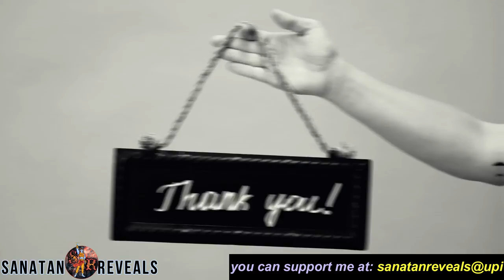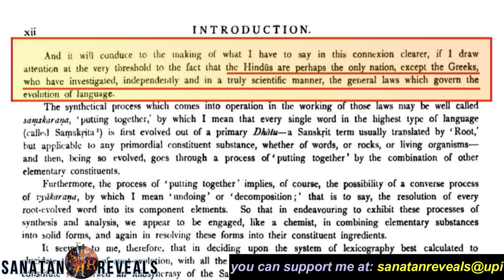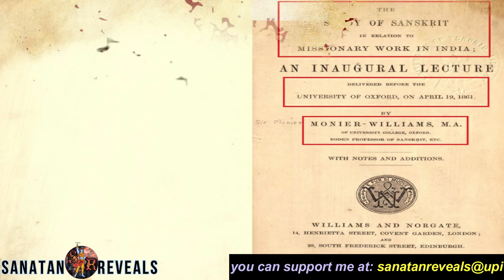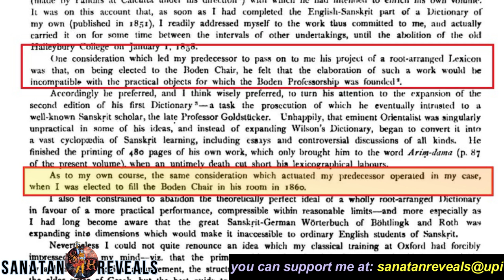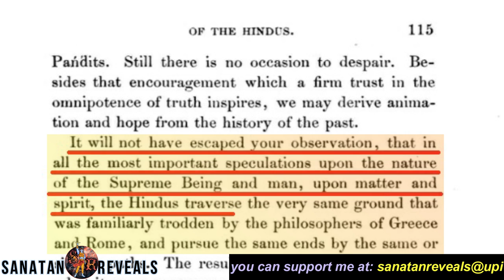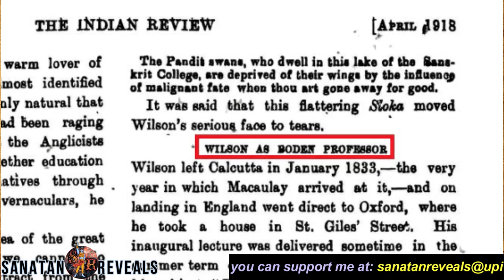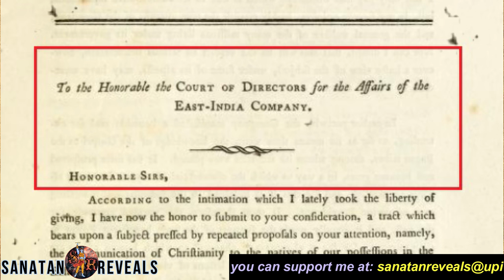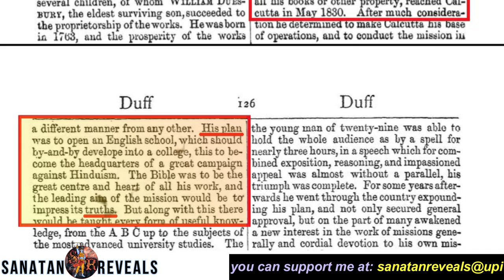They killed your Sanskrit and you still don't know them - Uncover the Conspiracy | how sanskrit died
00:00 - You should know it
01:39 - chapter 1 the good & noble monier williams
04:15 - chapter 2 the true gems of monier williams
07:04 - chapter 3 time to know H.H. wilson
09:52 - chapter 4 time to know the boden boss
11:53 - chapter 5 the roots of the boss

I have been telling you that british colonizers like Monier Williams, Horace Hayman wilson and countless others, they looted your intellectual property. they killed your sanskrit and you still don't know them in reality. It was nothing but a shrewd conspiracy against sanatan dharma, against its language, against its sciences or should i say a conspiracy against you. A story is here abt how sanskrit died and who should mourn the death of sanskrit. Though our beloved language is rising like phoenix again.

Unveil the truth behind the death of Sanskrit in India and discover the conspiracy against you in this eye-opening video. Get ready to learn about the events that led to the decline of one of the world's oldest languages.

In this video, we delve into the reasons behind the decline of Sanskrit and reveal the forces at play that led to its death. From cultural suppression to political manipulation, we'll uncover the truth about the conspiracy against Sanskrit and the people who still use it today.
Key Takeaways:
- Discover the truth about the decline of Sanskrit in India
- Uncover the forces at play in the conspiracy against the language

why sanskrit died in india, how britishers destroyed indian culture, i bet you dont know this, conspiracy against you, they killed your sanskrit and you still don't know them, how sanskrit died, death of sanskrit

PIXABAY.COM
Google.com